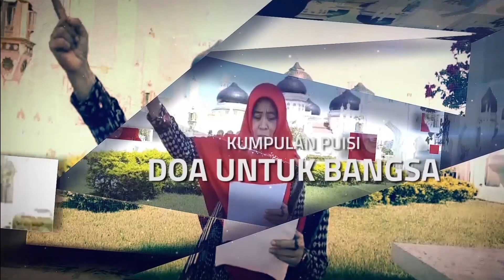Airmata Doa - Karya Ida Suryani (Puisi Doa untuk Bangsa)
Airmata Doa
Ida Suryani

Bengkulu